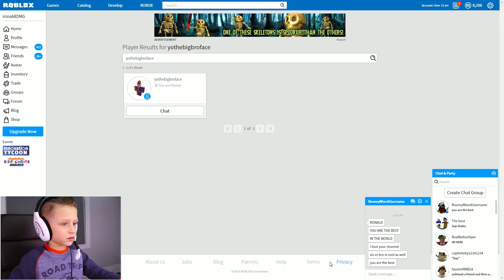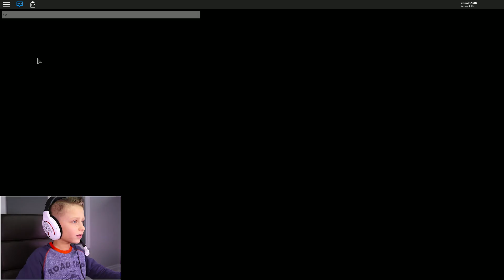Playing with Friends on VIP Server / Roblox Murder Mystery 2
I'm goofing around with my friends and cool knifes on VIP Server. Let's play Roblox Murder Mystery 2.